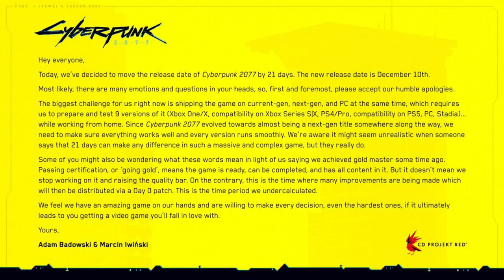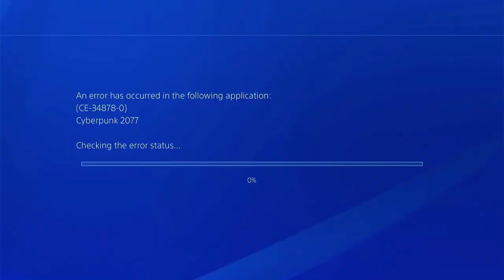DONT play Cyberpunk on a Base PS4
Cyberpunk on the base PS4 is a totally different experience than on PC or even PS5. It’s the same game in content, but not in the way the content works. On PC the game is good. It has a ton of bugs and glitches that take you out of the immersion, and the broken promises from CD Project Red just disappoint. But here, on the base PS4, it’s much worse than that. The disappointment is expanding.
 On PC the game runs fine, and looks good, but on PS4 you get the same problems as on PC plus more. The performance issues are so severe, I wonder why they even released the game on PS4. I know that it was planned to be a PS4 game, but look at this! The PS4 can’t handle the game. It drops frames so much that in some parts the game turns into a slideshow. The only place the game runs well is in the dessert. Because there isn’t that much stuff to load.
 In my opinion, CD Project should have ditched the PS4 version, saying in an announcement something like: we are sorry for having to pull the plug on the PS4 version. After so many tries to optimize the game we just couldn’t bring it to an  acceptable performance level. Cyberpunk is a next gen game, and the current generation of consoles can’t run the game well.
 I’m sure people would have understood. But instead, they forbade reviewers to show footages, and we never saw anyone testing the game on a PS4. But seeing the result, makes me think that CD Project Red didn’t have game testers there. I mean, I can’t imagine anyone there testing this mess and saying, yup, the game is ready to be shipped.  What happened to the: we want to the `prepare and test 9 versions of it` ? Did  they even test the game ? And if they did ? How could they release such a mess ?
 Not only that the framerate is sub par, but Night City is a ghost town, characters need time to render, the whole city needs time to render, and that is extremely frustrating when driving, because you crash into stuff that you can’t see because it wasn’t rendered fast enough. Stuff disappears from the map, and this, without mentioning the bugs and glitches from the PC version.
 They tried to fix the game with updates, but they didn’t solve anything. Their solution was to lower the resolution, lower the draw distance and lower the NPC number , but the game is still too much to handle for the PS4.  And after all these results, the game feels worse. The framerate is just playable. Not enjoyable. It’s just playable. This is not acceptable after paying 60$ for the game. At this price point the game should work fine. You can’t expect the game to look like on PC, but an okay framerate is something that should be common sense.
 The only way I see CD Project Red fix Cyberpunk on PS4 is if they remake the game from ground up, meaning a new engine custom tailored for the PS4 and  new textures, that are lower in resolution. Because the game is a ripoff. You can say about the game that is playable. But problem is: it’s just playable. They took out all the enjoyment out of it. Sure you can pass missions when the game doesn’t crash, but at what cost ?
 My advice is to never play Cyberpunk on PS4. Instead of risking to fry your console because the game is too much to handle for the system, wait until you have at PS5 or a capable PC, and then play the game. Don’t do this to yourself.